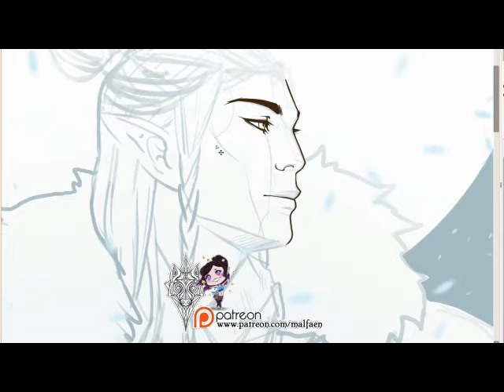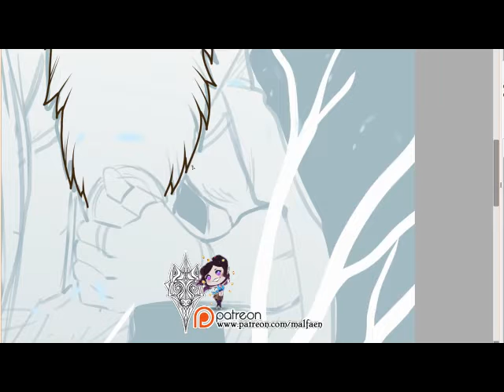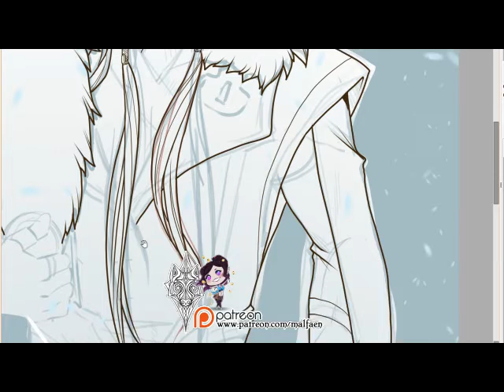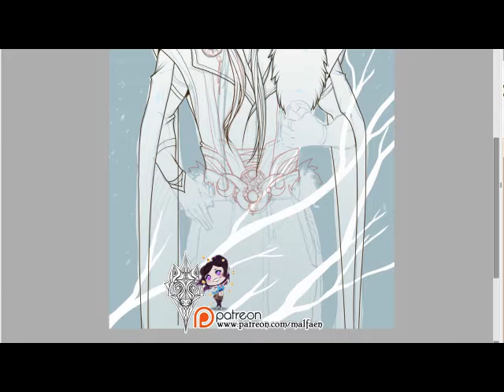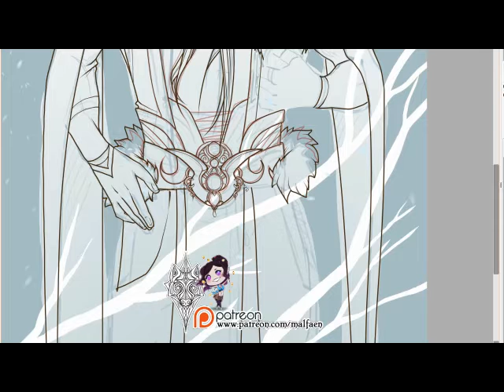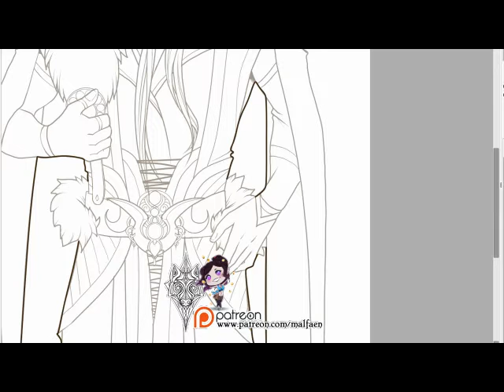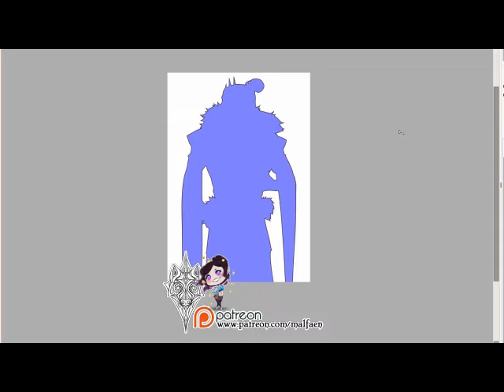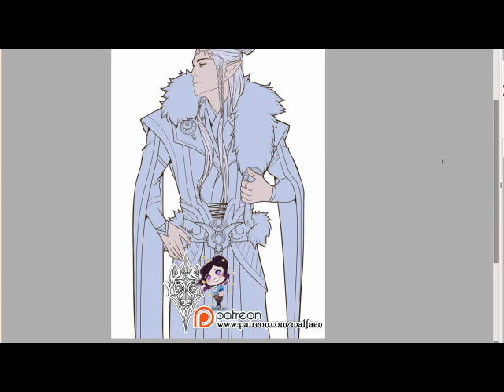DREAMWALKER Yllindaar illustration balkony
Livetream recording about an illustration for my comic project. Without music or any noise, you can enjoy your own.
Not finished, coloring is in progress.